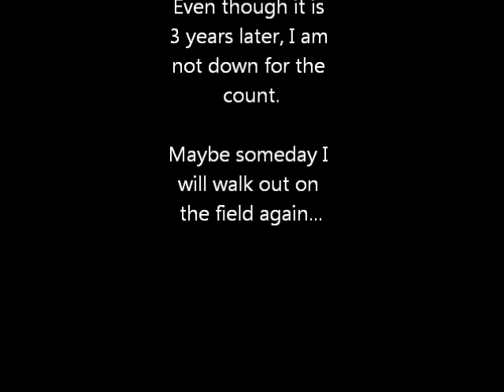Hello, It's Been A While...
Here I am 3 years later. This video explains why I left, and where I have been and what I have been up too. My Blackcell Longbow and NXe JRNY loader are for sale as well as my air tank.